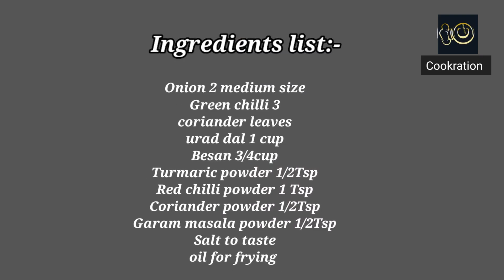प्याज़ के करारे वडे।। Onion vada recipe street style me। Ramzan special recipes।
प्याज के करारे वेड।। Onion vada recipe street style me। Ramzan special recipes। ‎@cookration1704

Ingredients list:-

coriander leaves
urad dal 1 cup
Besan 3/4cup
Turmaric powder 1/2Tsp

Onion vada recipe, pyaaz k vade, Kanda Vada,
street style vada recipe, ramzan special recipe, snacks recipe, breakfast Recipe..